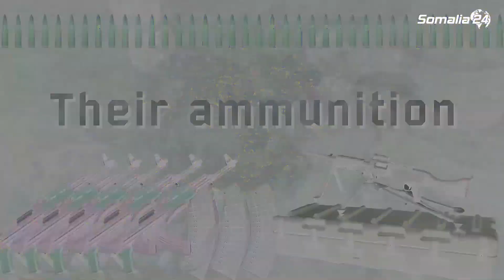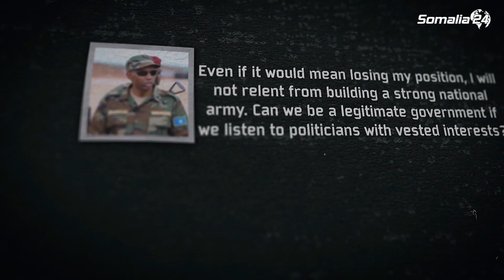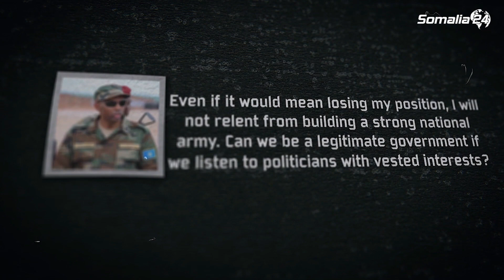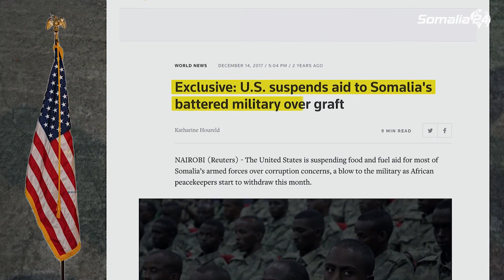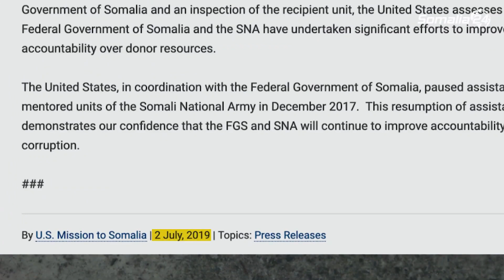Rebirth of the Lion of Africa(Somalia) under leadership by Prime minister Hassan Ali Kheyre